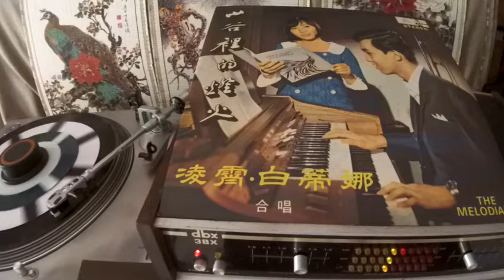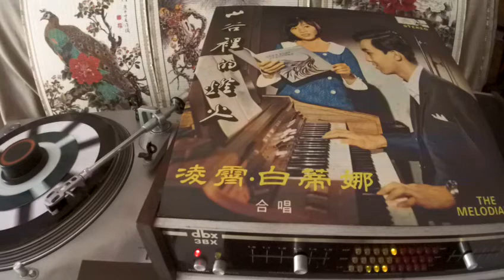凌霄 Ling Xiao & 白蒂娜 Bai Di Na -- b1 盲目的愛情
CORTERSION  CLP 802